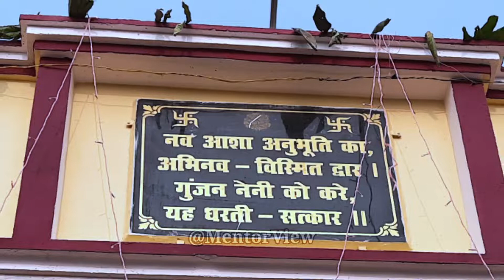Nanihal / Granny house /Nani Ghar - Mami Ghar / ननिहाल में नया घर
ननिहाल  का नया घर / नानी घर - मामी घर